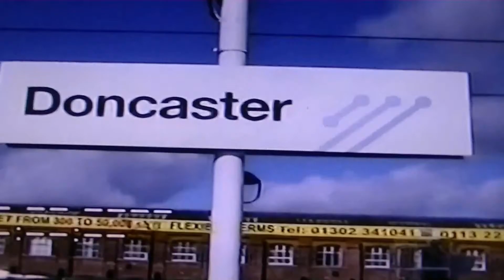Trackside UK No.128 -- Doncaster 13/7/09